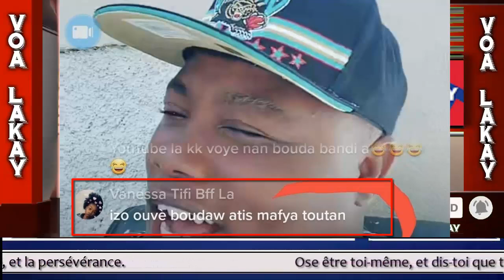Flash! Chèf g@ng Luckson touye 2 pami 15 otaj kite sote nan Savyen. Vanesa dwe bay moun nan